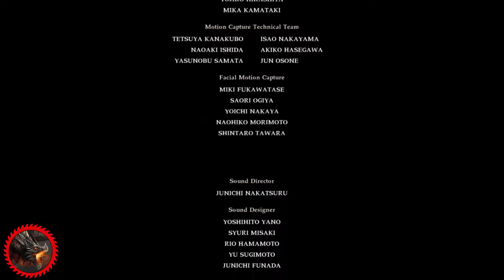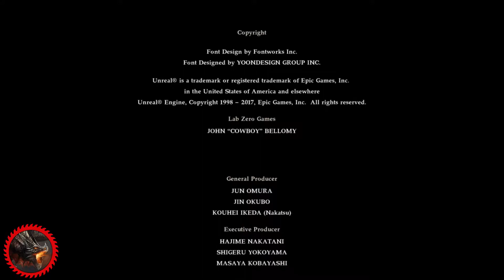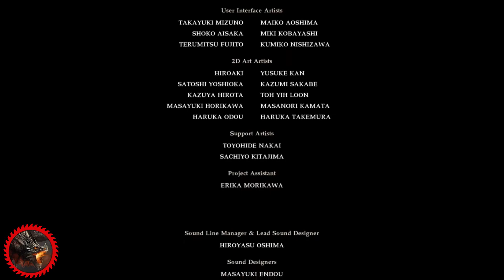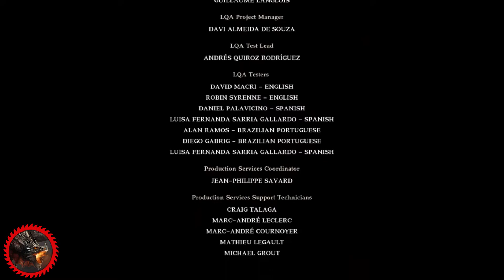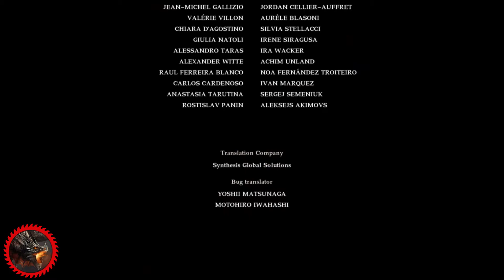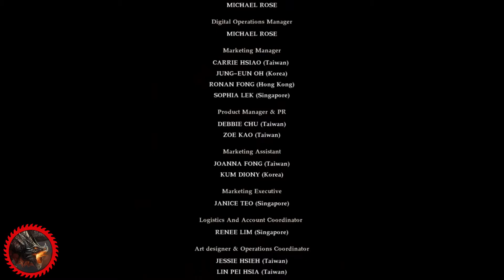SoulCalibur 6 - Soul Chronicles Part 2 (11 thru 20 - SC6 STORYMODE, ENDING, & CREDITS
Part 2 and conclusion of our Play through of Soul Calibur 6's story mode Soul Chronicles, including the ending and credits.